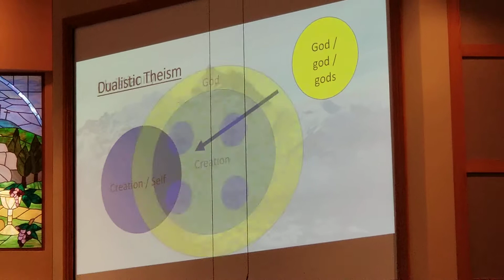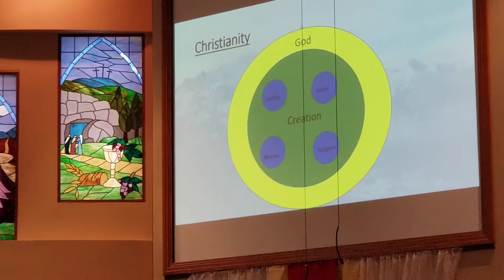07.14.2019 Sermon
"Who Am I? Simul Justus et Peccator - Part 1" Rev. Dr. Kevin Starcher